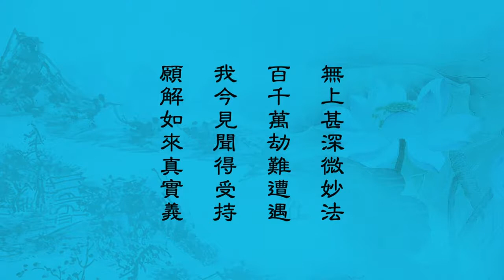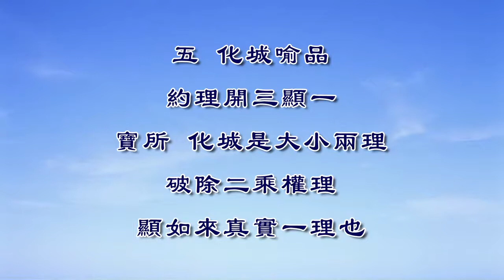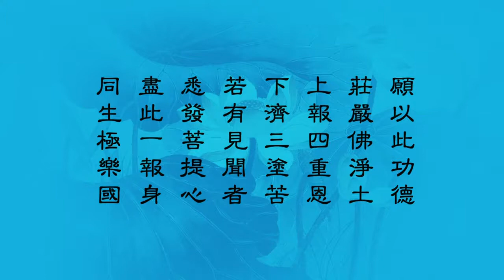《妙法蓮華經》講記 淨界法師 第80集